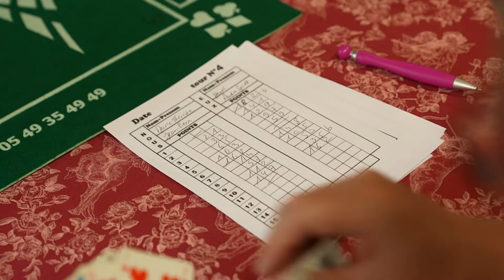249. La reprise de l'amicale des retraités - Souffel PLAY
Après une longue période sans activité suite à la crise sanitaire, l'amicale des retraités de Souffelweyersheim est de retour.
C'est avec beaucoup d'enthousiasme que les nombreux membres ont pu se retrouver. Au programme : des sorties, des balades, mais surtout... d'incalculables parties de belote !